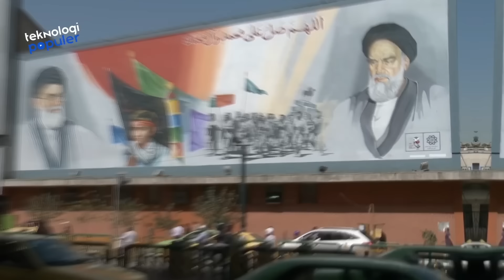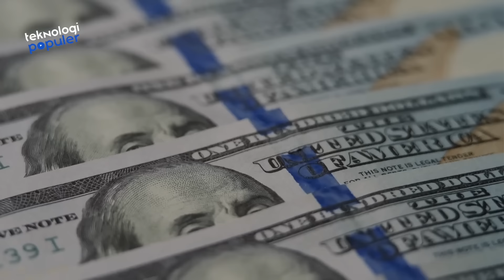IRAN NEGARA ISLAM TERKUAT KALAH JAUH DARI NKRI? Perbandingan Kekuatan Militer Indonesia Vs Iran 2023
HELLO TEKNOLOVERS!!
Duta Besar Iran untuk Indonesia Mohammad Azad menegaskan bahwa Iran siap bekerja sama dengan Indonesia di bidang pertahanan dan keamanan. Menurut Azad, Iran memiliki pengalaman pertahanan yang baik karena telah berperang dengan Amerika Serikat selama 8 tahun. Sehingga Indonesia dapat memiliki pengalaman ini. Waduh. Tapi btw, coba kita lihat perbandingan kekuatan militer antara Indonesia dan Iran berikut ini